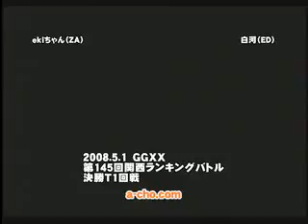[GGXX AC] acho - eki-chan(ZA) vs shirakawa(ED)